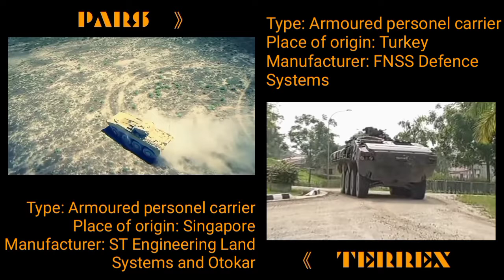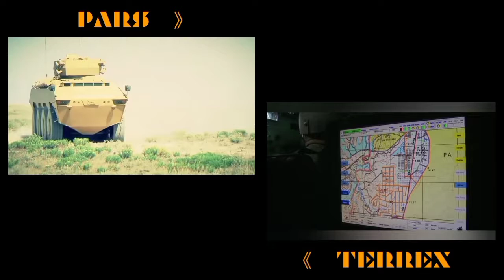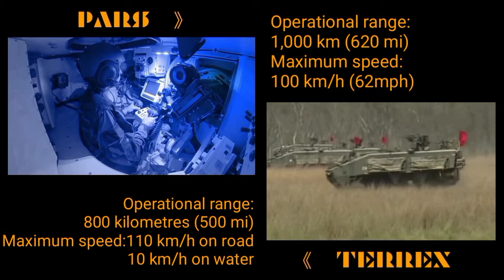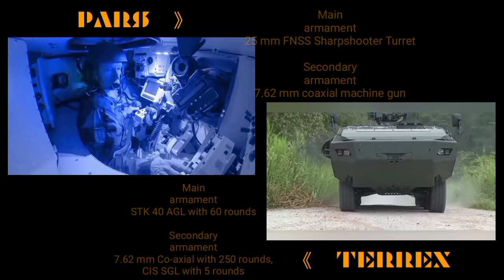PARS (Turkey) vs. TERREX (Singapore) 8x8 Wheeled APC Military Comparison